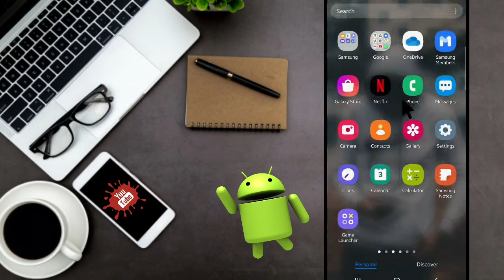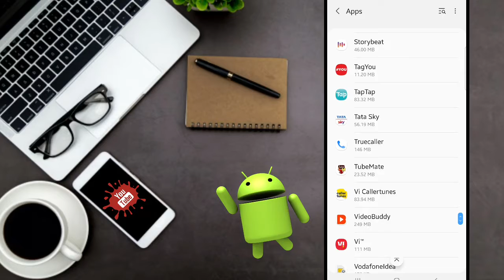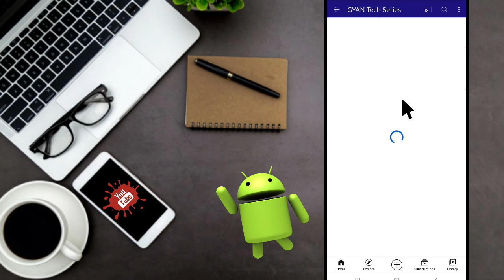how to fix whatsapp contact name not showing | whatsapp contact name not showing problem solved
1. How to show my contacts on WhatsApp
2. WhatsApp contact problem
3. My WhatsApp Not Showing My Contact Name Whatsapp Tricks in One Minute
5. Whatsapp number not showing
6. How to recover whatsapp number
7. Whatsapp contact not showing